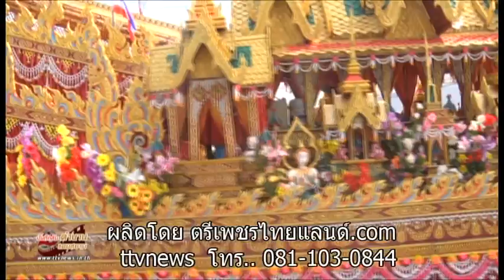บั้งไฟยโสธร3